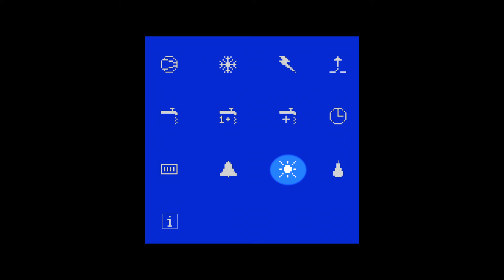IVT Air Split – driftsymboler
Här visar vi och förklarar de olika symboler som kan dyka upp på värmepumpens display.